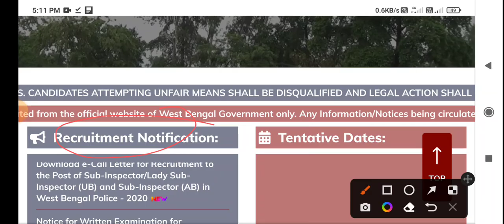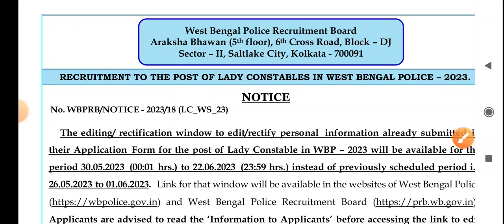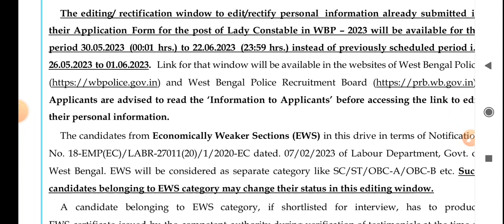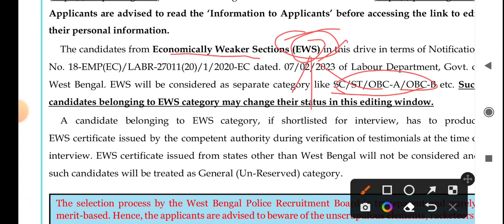WBP New Official Notice Published 2023 || WBP খুব গুরুত্বপূর্ণ অন্যটি প্রকাশিত হলো